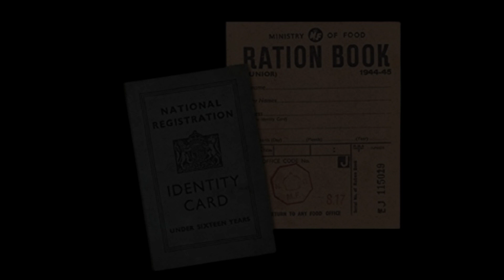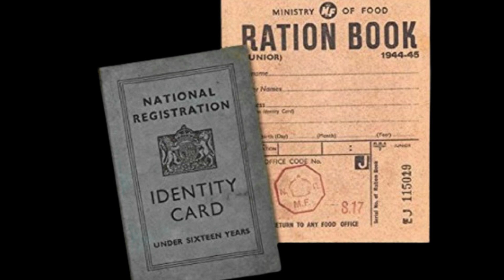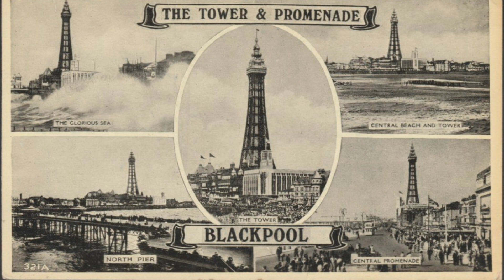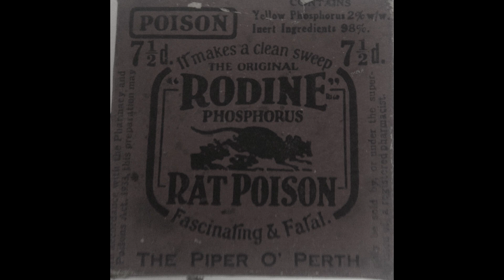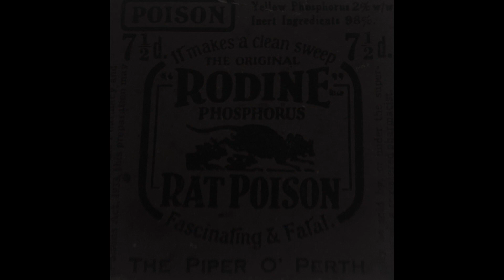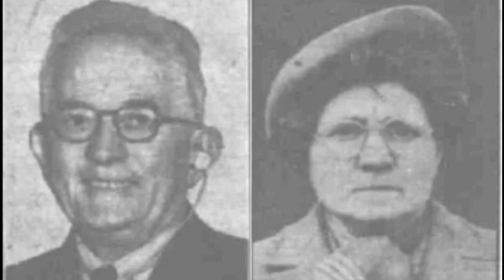Blackpool's dark side, Merrifield & Holt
Louisa Merrifield  poisoned her employer Sarah Ricketts it's thought she put Rat poison in the jam her employer enjoyed  eating, Louisa's husband was also thought to be involved but it couldn't be proved and he was free to go.
Frederick Holt  was retired from the army in WW1 suffering from shell shock he started an affair with Kathleen Breaks, while meeting in Blackpool at Christmas he shot her, he was accused of murder. his defence claimed it was insanity due to his shell shock but the jury found him guilty.